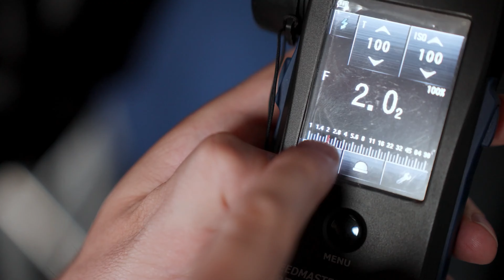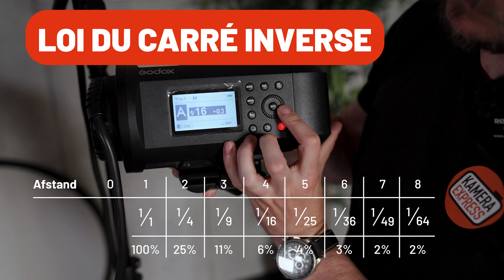Tout sur les flashs en studio | Court et Précis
Dans ce Court et Précis, Senne vous explique tout sur le flash en studio ! De quoi avez-vous besoin, comment fonctionne exactement chaque lampe et quels sont les meilleurs réglages de l'appareil photo à utiliser ? Senne répond à toutes vos questions.

En outre, Senne parlera de l'éclairage, de l'arrière-plan et de votre sujet. Dans un studio, vous pouvez utiliser plusieurs types d'arrière-plans. Il existe par exemple des rouleaux de papier et de vinyle, ainsi que des différences entre les arrière-plans simples et les variantes texturées.

L'utilisation d'un posemètre est un moyen pratique de mesurer la quantité de lumière nécessaire. Vous saurez ainsi exactement quels sont les réglages recommandés pour l'appareil photo afin d'obtenir une exposition optimale !